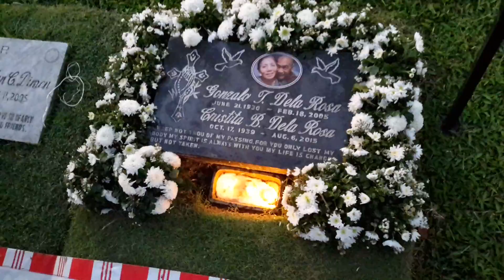Having our time with our departed parents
Loyola with mondy kulet